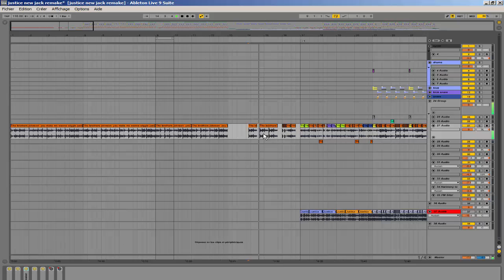Justice - New Jack - Remake SAMPLE - Ableton Live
One again, I not try to make it perfect
EDIT JUNE 2016 : I think i've found a new sample, electicity sample is the intro of michael jackson morphine song.
Samples :
- Main : The brothers johnson- You make me wanna wiggle
- FX ring : F iLife 2006 Sound Effects - Computer Data 03
- Electricity : Intro Michael Jackson - Morphine ... ?